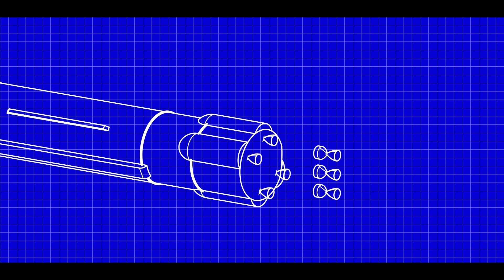Agnikul - Launch Anywhere Anytime Affordably l Episode 4: Plug & Play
“Imagine rocket building being as easy as assembling LEGO blocks - that's the future we're creating at Agnikul!" Tune in as we explore the concept of plug and play in our 21st century launch vehicles.